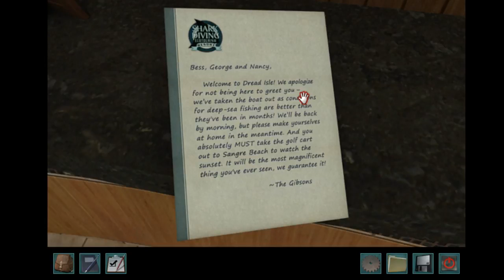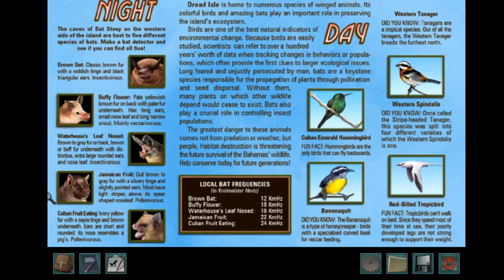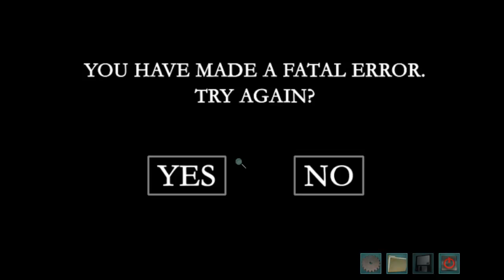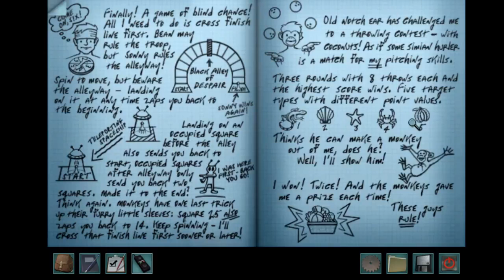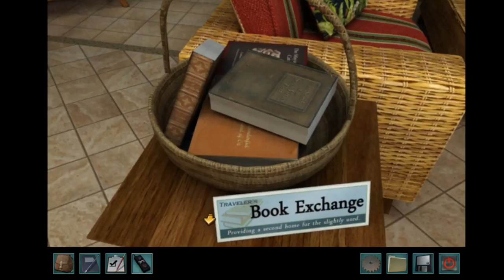Owen Plays Nancy Drew For The Lolz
Just a random stream we did. Nancy Drew after dark.